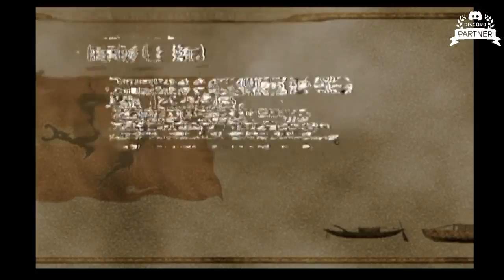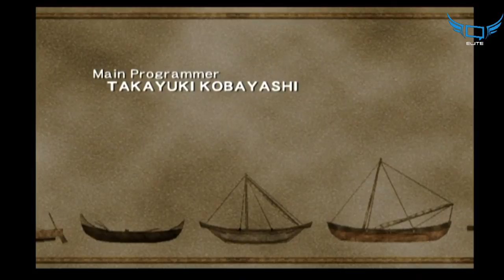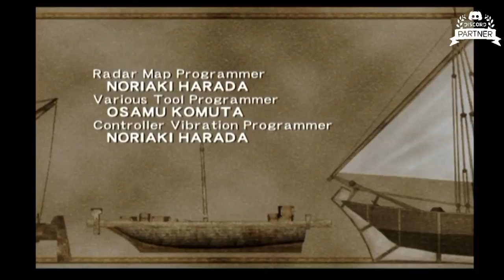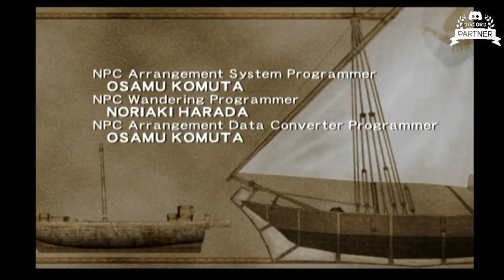Suikoden 4 Session Final part 2: The end of the ocean